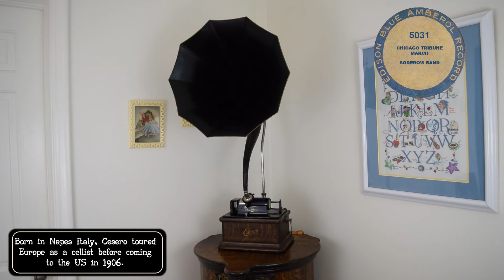5031 Chicago Tribune March -Sodero's Band